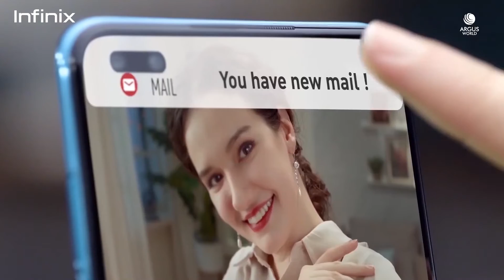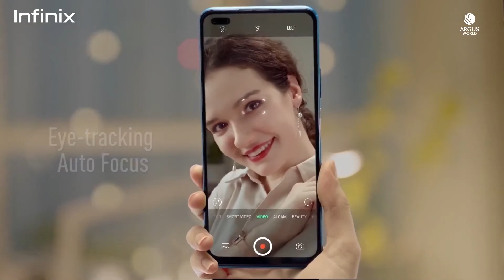Infinix Note 8i Launch in Nepal, Helio G80 | 📷48MP😱 Price and my honest opinion🔥🔥🔥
Hello sathiharu, Infinix le Nepalma Infinix Note 8i lunch garisakeko xa , aaja ma yei phone ko detail review liyera aayeko xu aasa xa hajurlai man parnexa